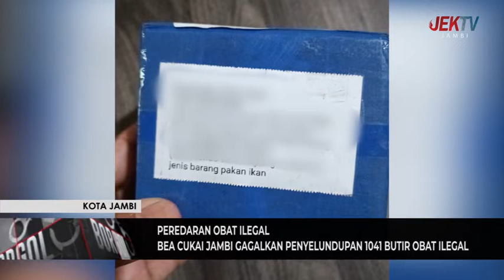BEA CUKAI JAMBI GAGALKAN PENYELUNDUPAN 1041 BUTIR OBAT ILEGAL